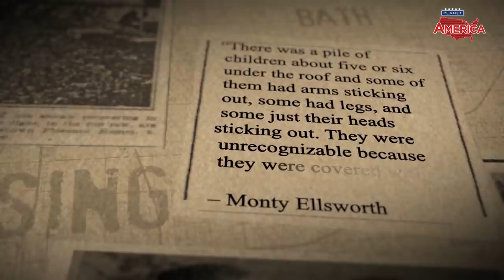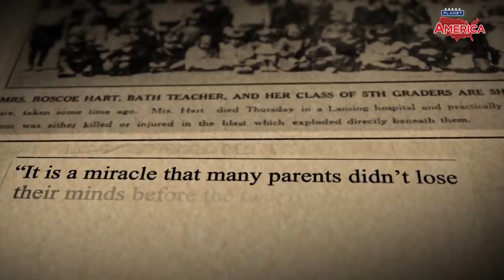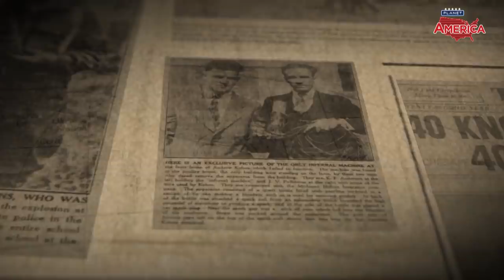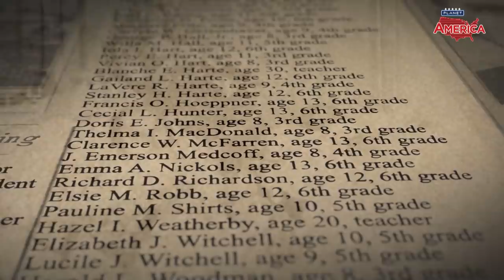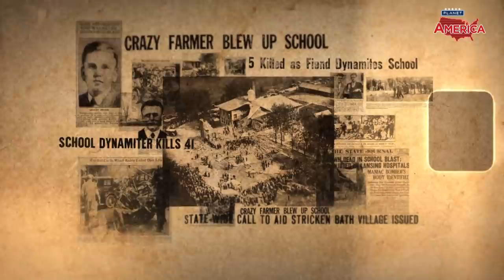America’s forgotten massacre - the Bath School disaster | Planet America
The Bath School disaster was one of the most shocking examples of home-grown terrorism in the US, but it has drifted out of public consciousness. Planet America’s John Barron looks back at the 1927 bombing that remains the deadliest school killing in America’s history.